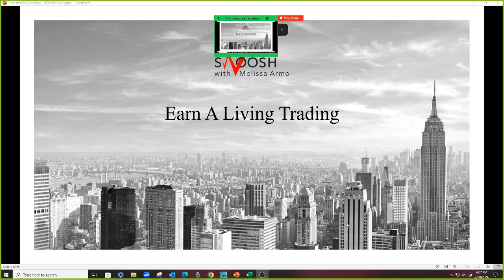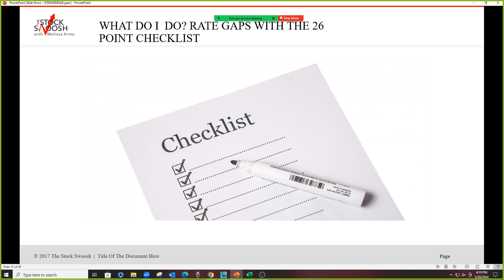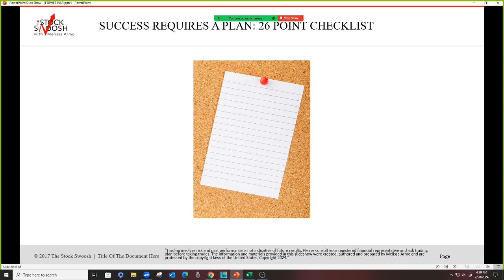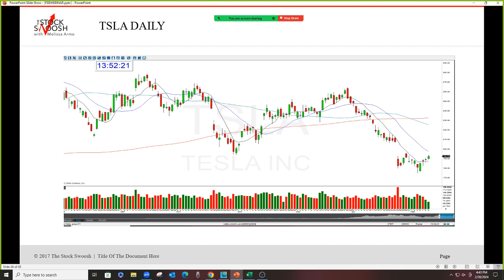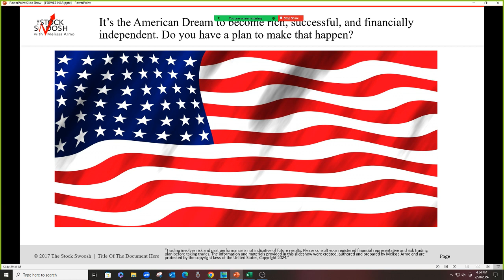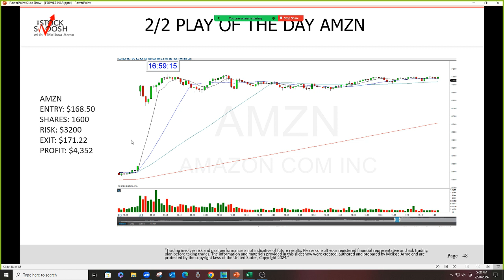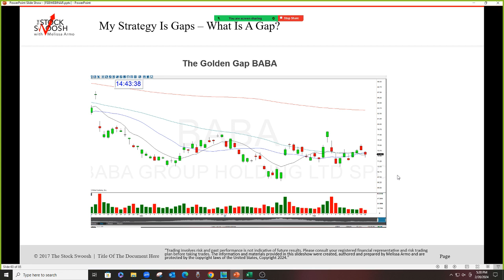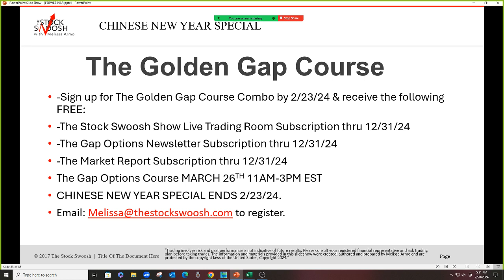Trade For A Living